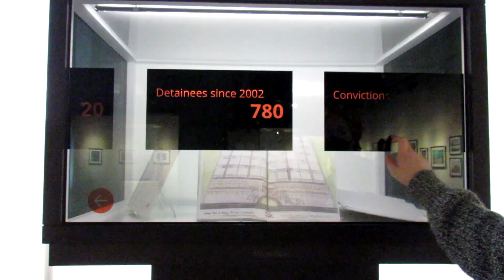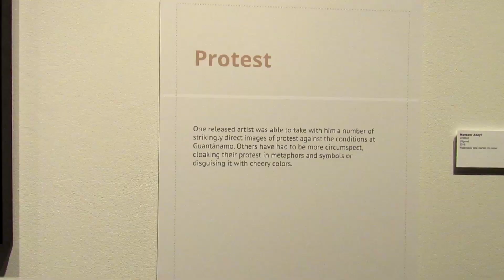News Package: Guantanamo Bay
I went to the Guantanamo Bay exhibit to interview Cullen Strawn